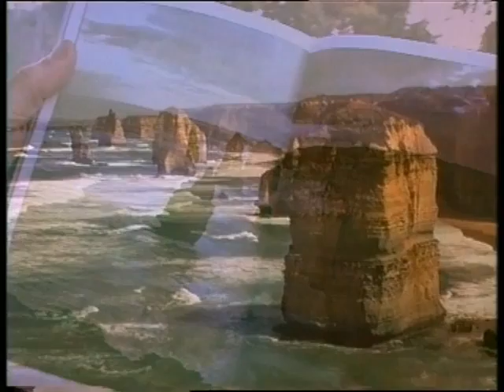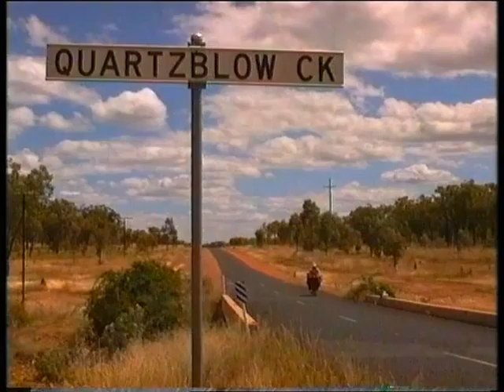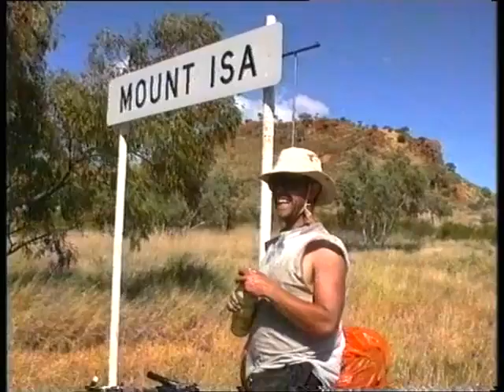Packat och Klart - Mikael Strandberg - del 2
Från resan På Cykel från Nya Zeeland till Kairo, tio inslag för Packat och Klart, 1993-94, gjort med en liten hi-8.